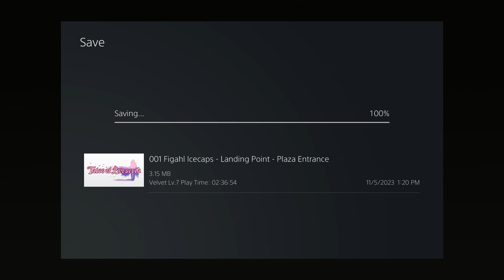Tales of Berseria - Let's Play Part 5: Hellawes